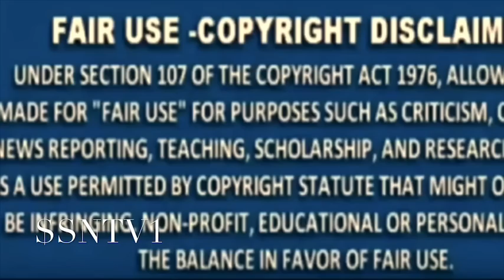Chiraq Street Legends Ep.16 : Shoota Shellz “Shellz The Shoota”